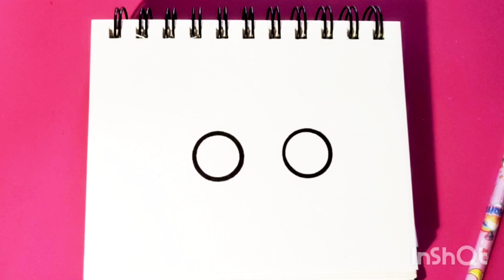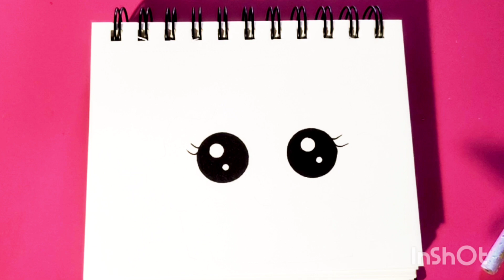Cute Icecream drawing step by step